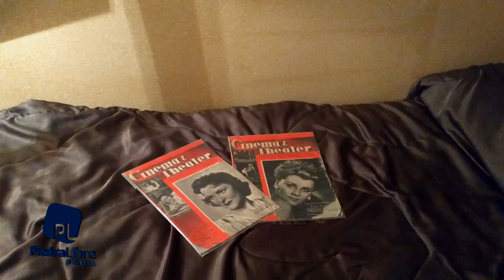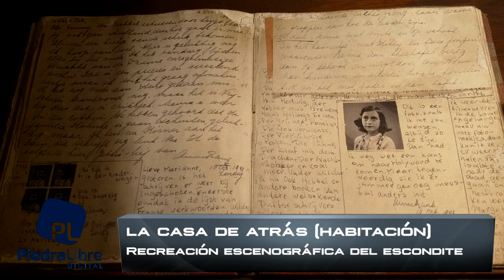Centro Ana Frank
Cocina y Habitación